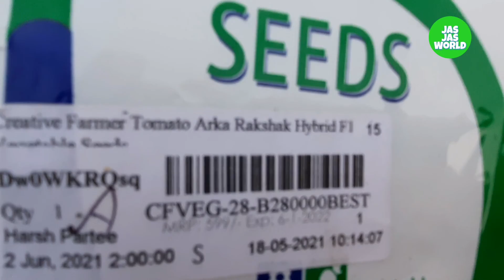How to grow tomatoes at home in pots. Tmatar ko ghar par gamle mein kaise ugayen. Organic gardening